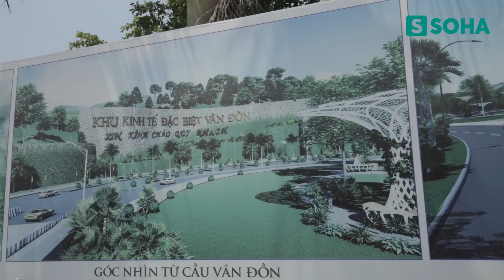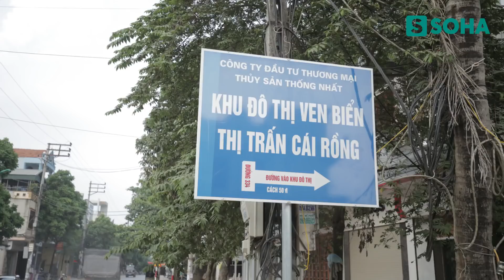Mong mỏi của dân Vân Đồn trước tin thành đặc khu kinh tế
Nguồn: Tri Thức Trẻ